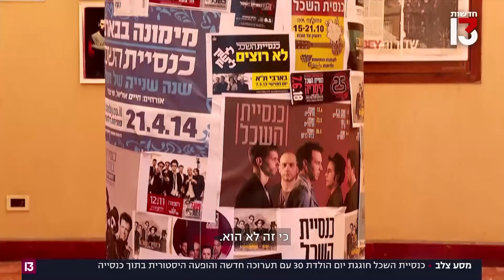מסע צלב | כנסיית השכל חוגגת יום הולדת 30 עם הופעה היסטורית בתוך כנסייה